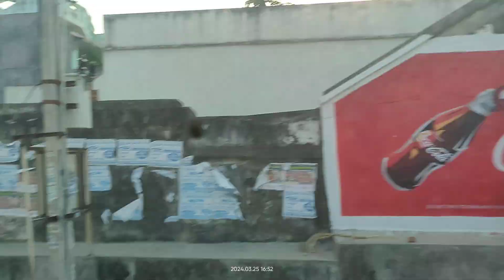mukha lingswara temple.. sreekakulam